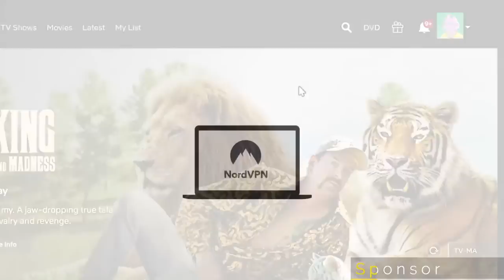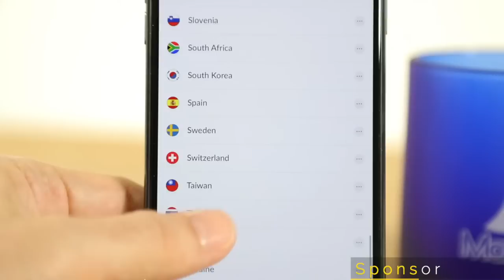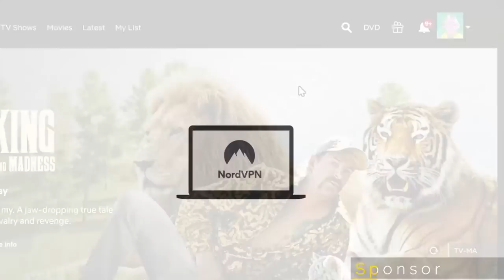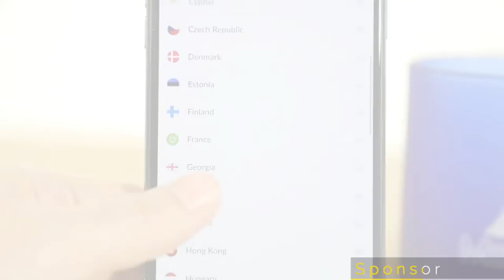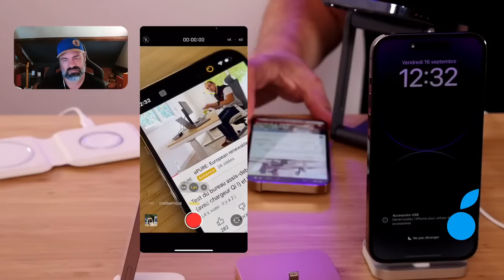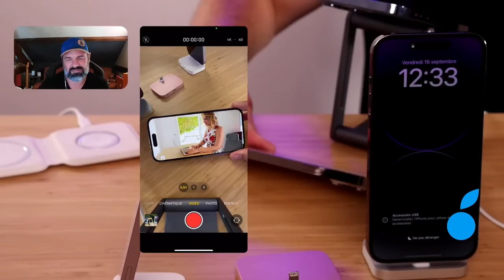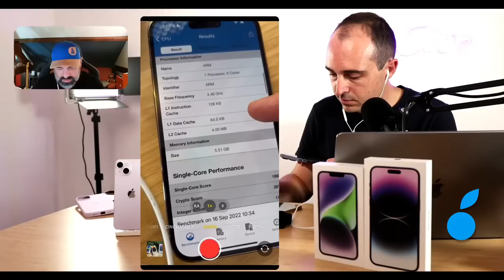Test de l'iPhone 14 & 14 Pro en live !